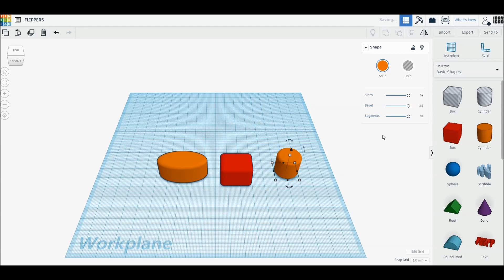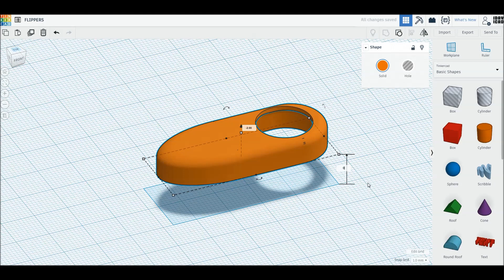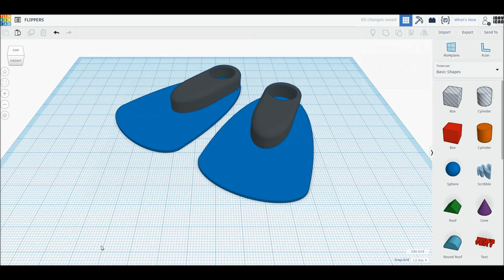[1DAY_1CAD] FLIPPERS (Tinkercad : Know-how / Style / Education)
[1DAY_1CAD] FLIPPERS
Tinkercad modeling

ㅡㅡㅡㅡㅡㅡㅡㅡㅡㅡㅡㅡㅡㅡㅡㅡㅡㅡㅡ
[원데이원캐드] 오리발 모델링입니다.